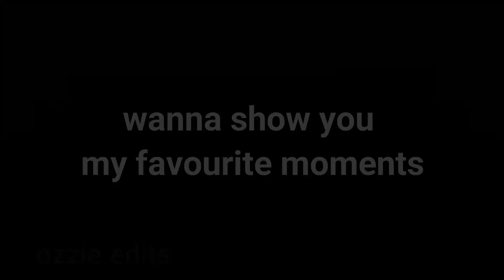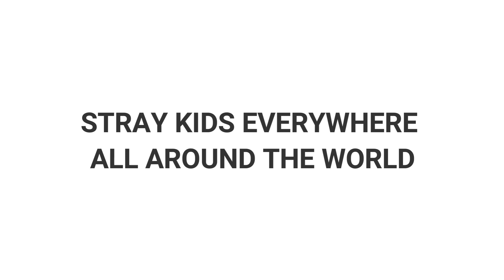Bang Chan being sick of JYPe WI-FI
♡Hello♡
If you want to see more edits, you can check my instagram account
Have fun!
song: oddloop by frederic